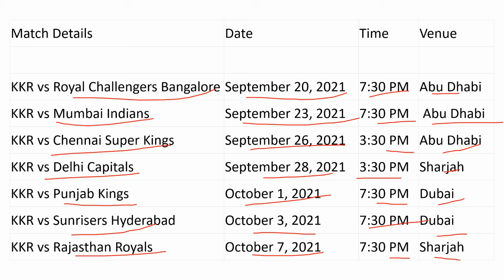IPL 2021 : KOLKATA KNIGHT RIDERS : जानिए MI SQUAD का MATCH किस-किस दिन है?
IPL 2021  : MUMBAI INDIANS MATCH SCHEDULE : जानिए MI SQUAD का MATCH किस-किस दिन है?

IPL 2021 UAE - T20 NEW SCHEDULE | कब,कहां और कितने बजे से होंगे मैच | IPL MATCH SCHEDULE !!

IPL 2021
IPL 2021 Schedule
MS Dhoni
Rohit Sharma
news24sport
cricket housefull
cricket
sports
Cricket News
cricket video
sports news
क्रिकेट
news24 cricket
news 24 cricket
news24 sports
IPL 2021 Restarting Date
Ipl 2021 New Date
Ipl kab hoga
Ipl 2021 kahan hoga
Ipl kaha hoga
Bcci
Ipl
2021
Indian premier league 2021
Ipl meeting
IPL 2021 England
Ipl 2021 in Srilanka
Ipl 2021 In India
Ipl 2021 confirm date
Cricket SuperFans
IPL 2021 Schedule, Restarting Date
IPL 2021 का बचे हुए मैच का कार्यक्रम हुआ घोषित, अब इस दिन से शुरू होगा बाकी मैच
ipl
ipl2021
ipl2021 News
Cricket news
Sports news
Today IPL news
Cricket Breaking
Today cricket news
ipl live
ipl live match
cricket
ipl Aage kab shuru hoga
Ab IPL kahan hoga
ipl breaking news today
Rohit Sharma
IPL 2021 England
Cricket SuperFans
VIVO IPL 2021 Final Schedule | IPL 2021 Full Schedule | IPL 2021 All Matches Confirmed Schedule
IPL T20 2021 New Schedule & Time Table || STARTING DATE - 19/09/2021
sportsnews
ipl 2021 time table
ipl 2021
ipl 2021 match schedule
ipl 2021 time table uae
ipl schedule 2021 new
ipl schedule 2021
ipl time table 2021
vivo ipl 2021 time table
BREAKING NEWS: IPL SCHEDULE Announced: MUMBAI vs CHENNAI के साथ दोबारा शुरू होगा IPL
IPL 2021 - BCCI Announced New Schedule,Starting Date & Venues For IPL 2021 | IPL 2021 Schedule
IPL 2021
2021 IPL
IPL 2021 Part 2
IPL 2021 UAE Schedule
IPL 2021 Phase 2 Full Schedule
IPL 2021 Venues
IPL 2021 UAE Schedule 2021
Cricket India
IPL 2021 UAE - Big Changes in Schedule of IPL 2021 | IPL 2021 Schedule Changes | IPL 2021 Schedule